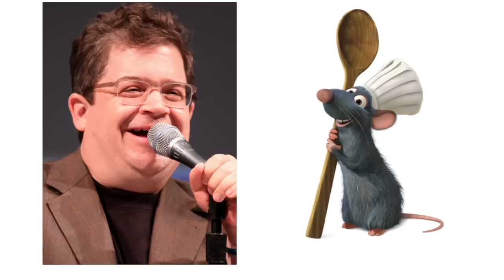"Ratatouille" Voice Actors and Characters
Voice Cast and Characters of Disney/Pixar's "Ratatouille"